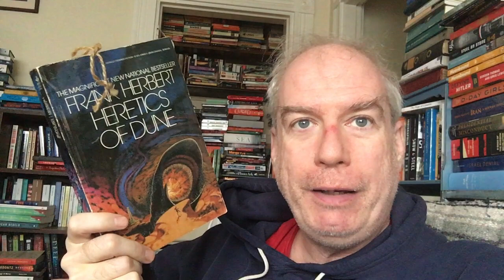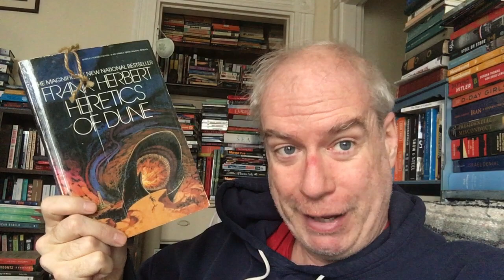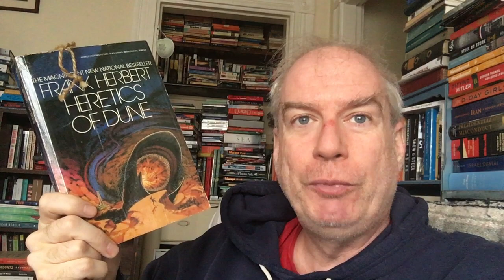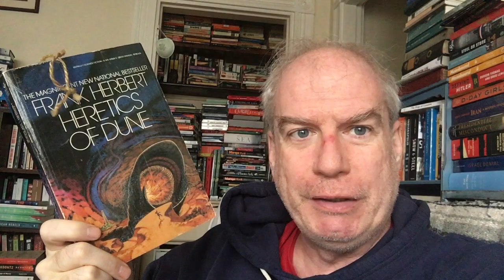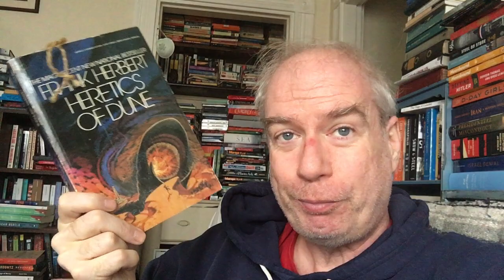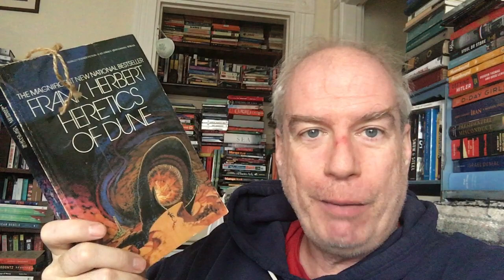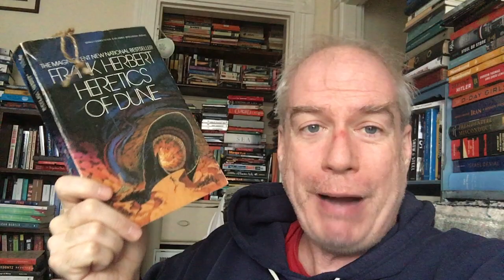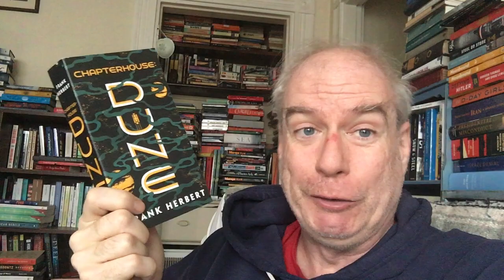DuneTube 2019: Heretics of Dune Concludes!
Fascinate me on gmail! st.donoghue [at] gmail
Friend me on NaNoWriMo! "Stevereads"